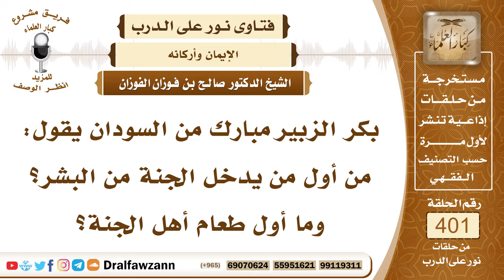5298- أول البشر دخولا الجنة وأول طعام أهلها - الشيخ صالح الفوزان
"5298- بكر الزبير مبارك من السودان يقول: من أول من يدخل الجنة من البشر؟ وما أول طعام أهل الجنة؟
الجواب: أما أول من يدخل الجنة من البشر فهو محمد ﷺ وهو الذي يفتتح باب الجنة وأول من يدخلها من الأمم أمته؛ كما ثبت في ذلك الحديث عن النبي ﷺ، وأما أول طعام أهل الجنة فالله أعلم لا يحضرني شيء في هذا إلا أنه من زيادة كبد الحوت والله أعلم!
السيرة الذاتية :
للاشتراك في قناة الشيخ صالح الفوزان

14_ الشيخ محمد أمين الشنقيطي
يتيوب

15_سماحة المفتي عبد العزيز آل الشيخ
 يوتيوب

رئيس الفريق
لمشروع كبار العلماء